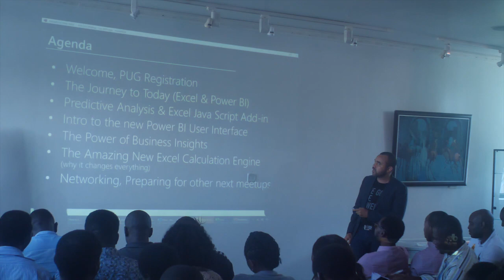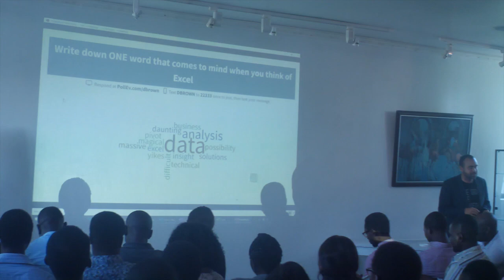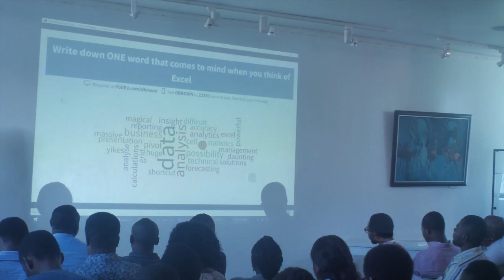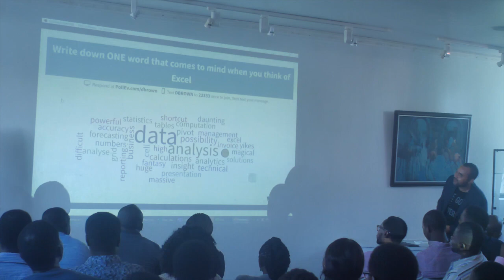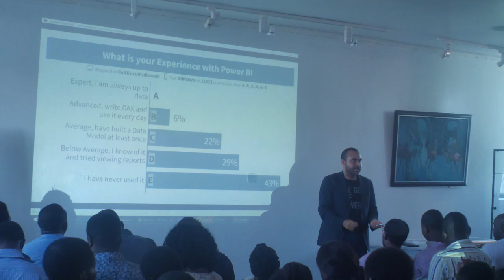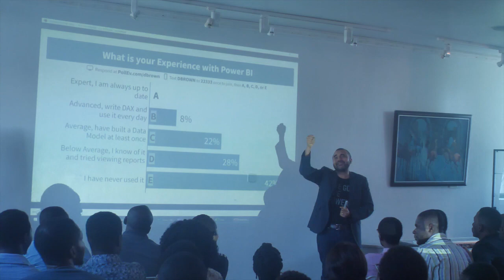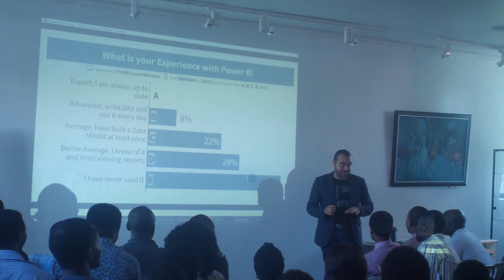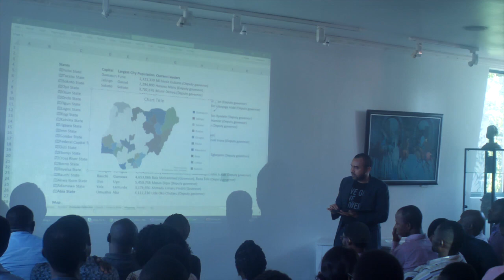Comparisons between Excel and Power BI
Power BI presentation taken by David Brown, managing partner at dbrownconsulting and Microsoft MVP. This presentation covers comparisons between Excel and Power BI with respect to computational analysis and ease of use.

Our videos contain tips, tricks, best practices and methodologies for working with Data and improving your productivity at work using these tools: Microsoft Excel, Financial Modelling, Power BI, DAX, Power Query, M, Accounting, Finance, PowerPoint, Word, Office365, Azure Technologies.